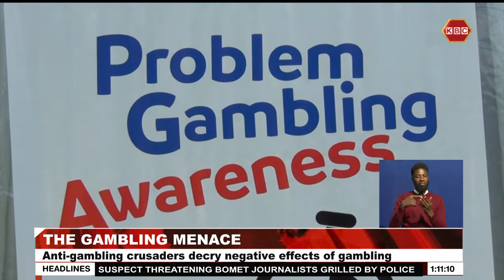Anti-gambling crusaders decry negative effects of gambling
Anti gambling crusaders are decrying the increasing negative effects of the addictive habit among youth aged 18 to 24 years across the country.